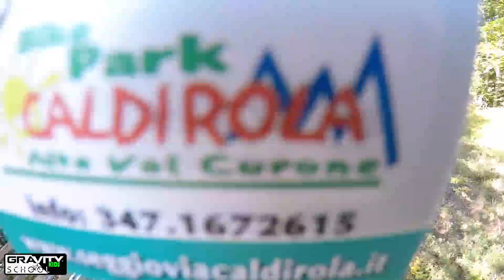Scuola MTB per Ragazzi - Gravity School Kids - I rider del futuro!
Dopo tanti anni di lavoro con gli adulti, adesso mi godo anche l'energia dei kids! Lavorare con loro è semplicemente fantastico...

Spot: Caldirola
info: gravityschool.it